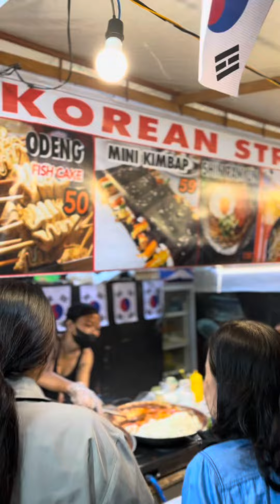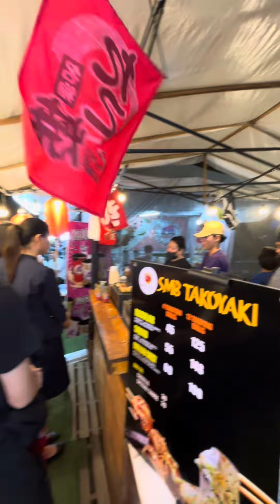Food trip sa Tuna Festival ng Gensan. | Gensan Tuna Festival 2024